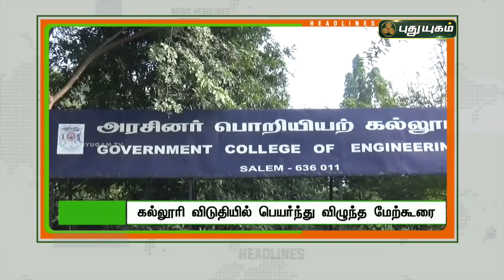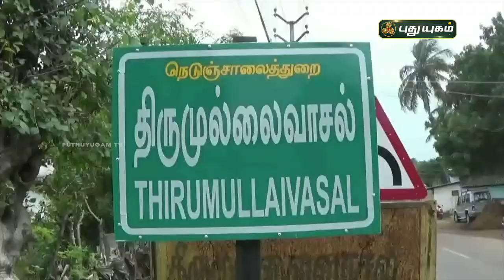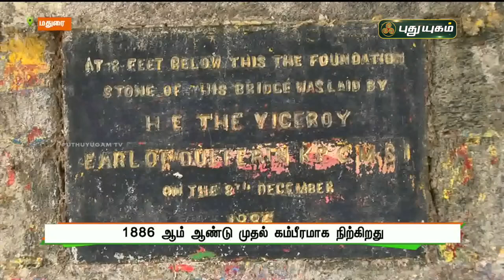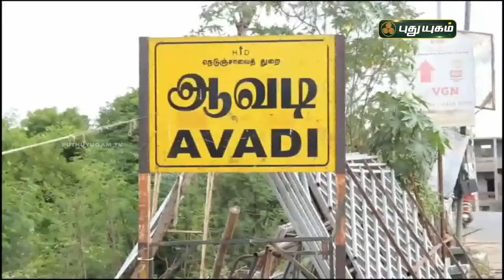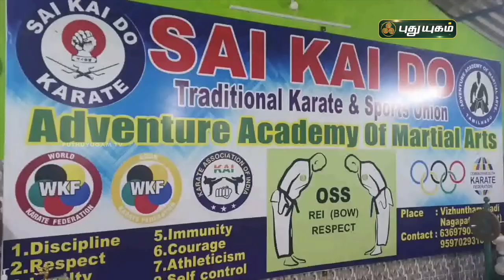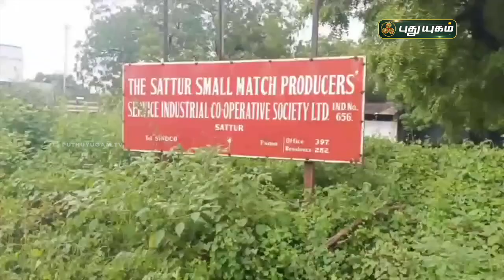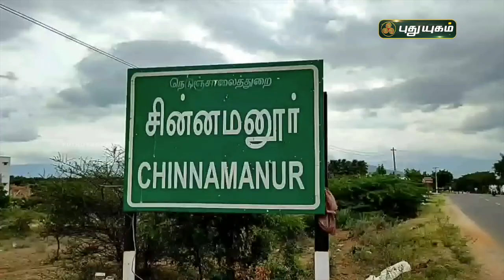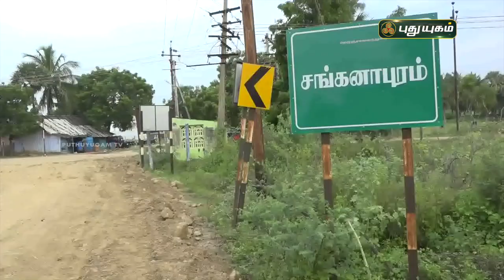புதுயுகம் செய்திகள் | 1 PM News | 08/12/2021 | PuthuyugamTV